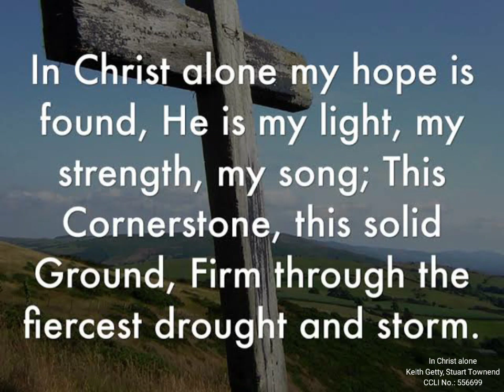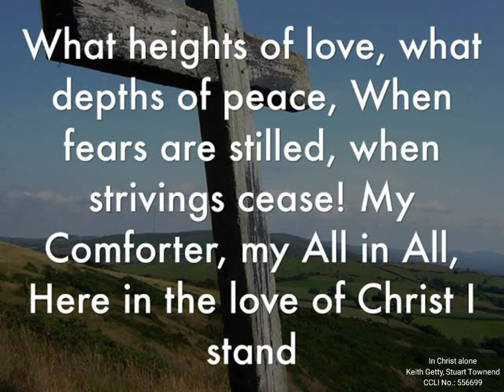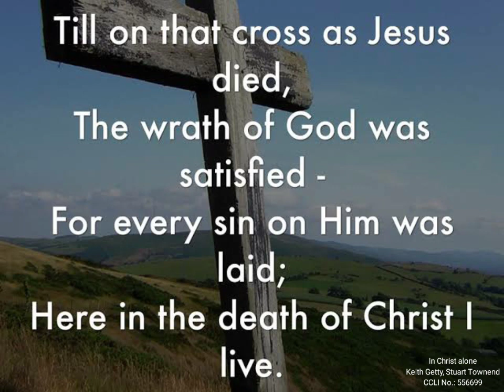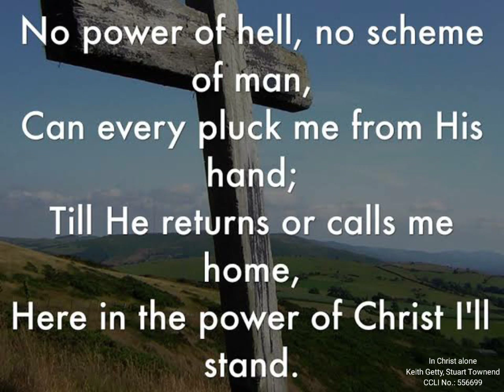In Christ alone (UELC)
This is a recording first made in our church in Wartburg in 2019 and used for today's Online Good Friday Service.

Keith Getty and Stuart Townend